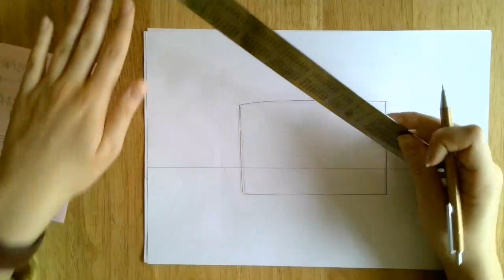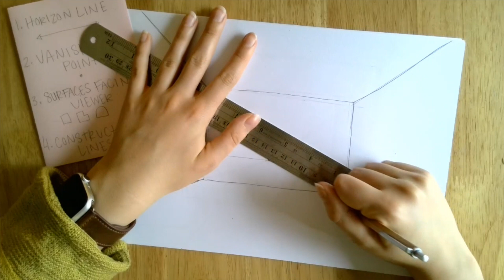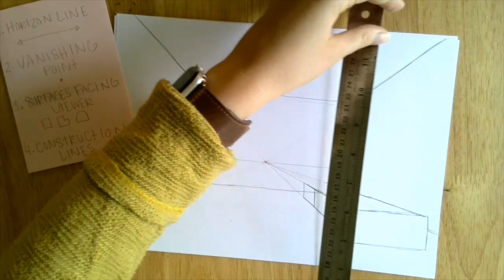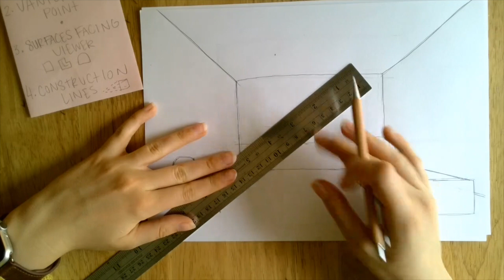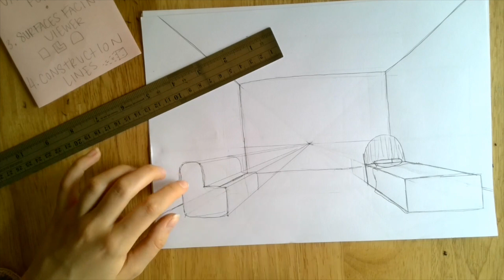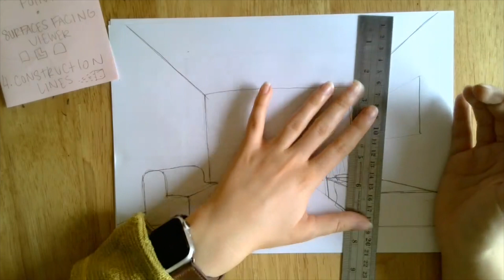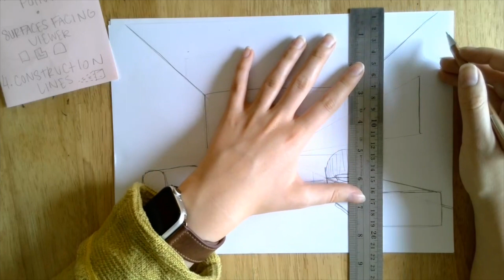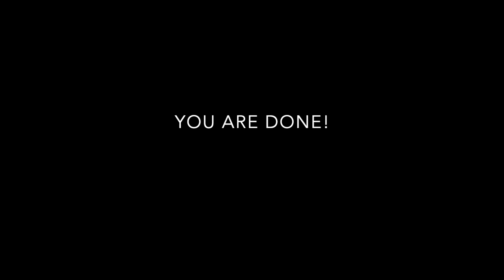One Point Perspective: Indoor Scene - Mrs. Asia